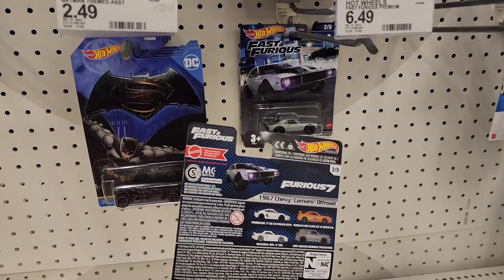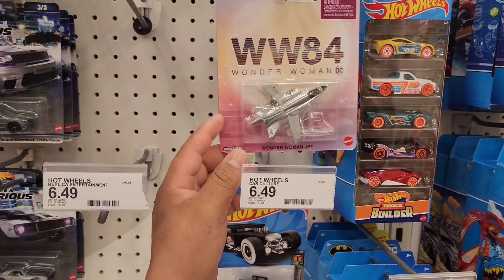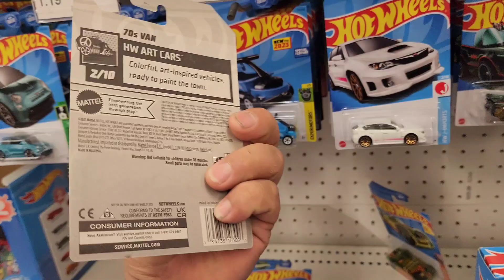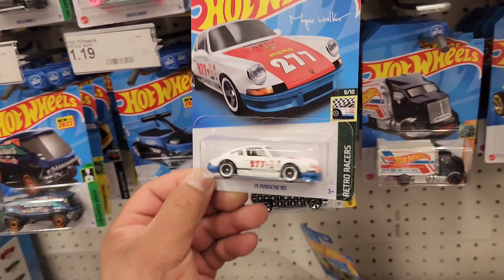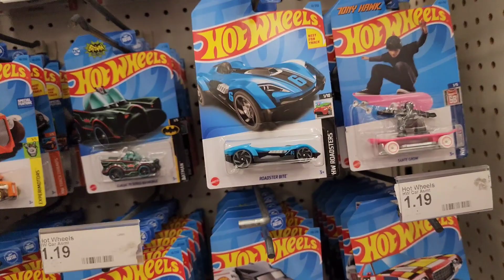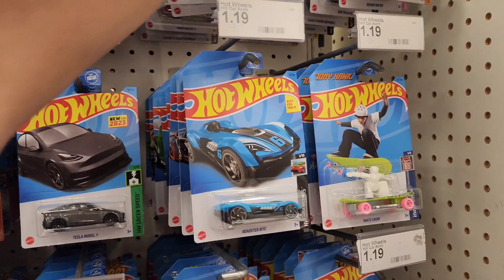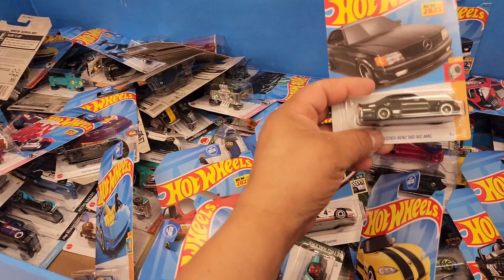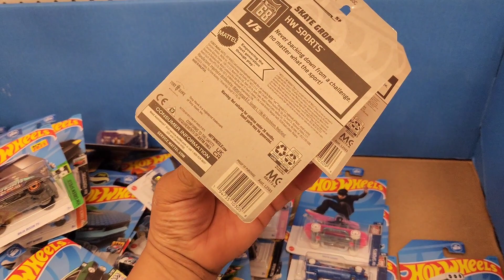en la caceria de hoy CASE G que buenas piezas!!